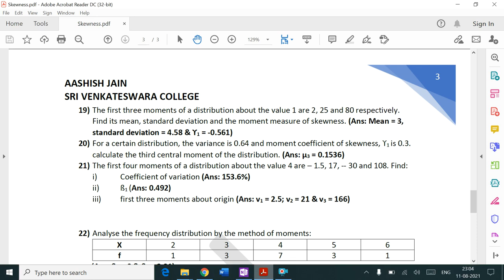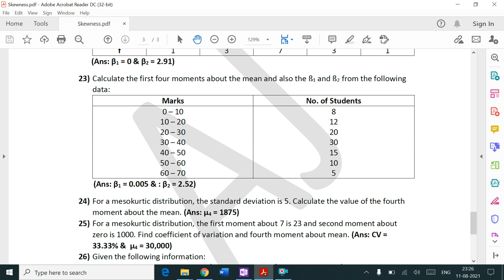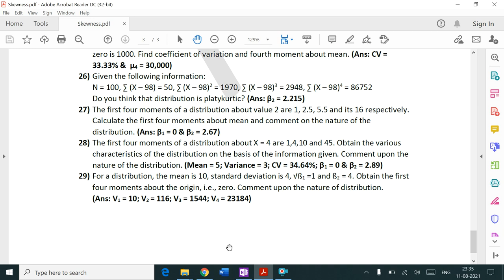Skewness, Moments & Kurtosis || Part 2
In-depth concept of moments & kurtosis